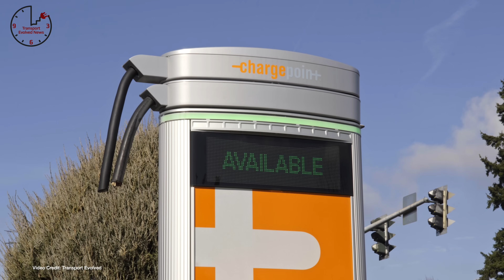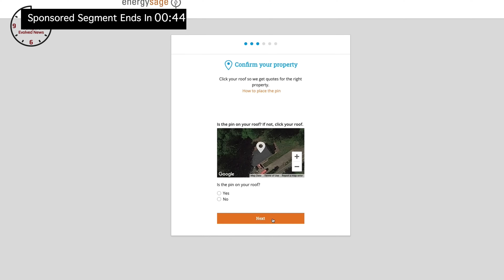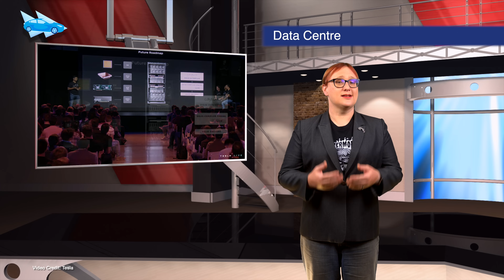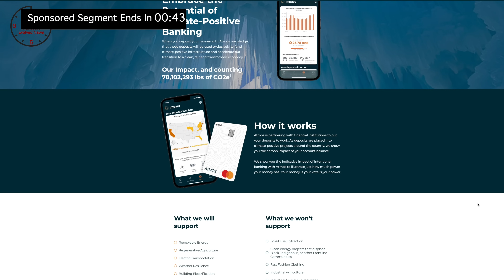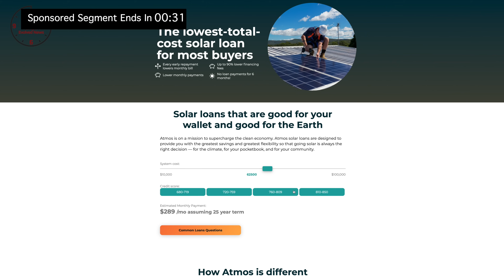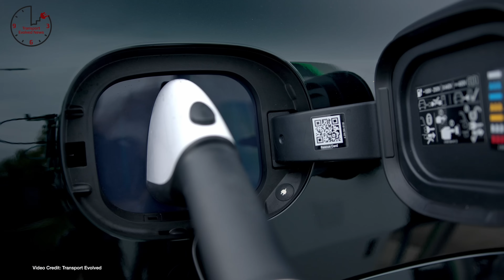TEN Transport Evolved News Episode 486. Elon's Threat, ID.7 Delayed Outside EU, Cybertruck Busted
Welcome to today’s show!

Today,  Elon Musk reiterates his threat to Tesla shareholders over the company’s AI future, VW delays its ID.7 launch outside of Europe, and data proves Tesla’s Cybertruck drag race wasn’t as it seemed.

-- EnergySage - Start your journey to a cleaner, greener future by heading

- Click the "JOIN" Button next to this video to become a YouTube channel member.
- Buy some TE Exclusive swag (including our new Pride 2022 Designs)

00:00 - Start
00:33 - Welcome!
00:41 Editorial note:
01:06 - Chevrolet begins deliveries of 2024 Chevy Equinox EV
02:04 - Honda commits to doubling its EV investment to $65 Billion
03:00 - Elon Musk again suggests if shareholders vote against him, Tesla will lose robotics and AI
04:08 - Ford asks its suppliers to help cost-cut in its EV program.
05:06 - EV charging station vandalism is on the rise
06:03 - News of a class-action settlement could mean money for Bolt EV owners
07:05 - Renault to open the order books for the Renault 5 e-Tech next week
07:59 - Recurrent publishes 3-year battery degradation report for Tesla Model 3, Y
09:06 - Volvo Launches EX30 in China
10:03 - Volkswagen delays non-European launch of ID.7, citing strong demand in its home market
11:58 - Some GM Ultium vehicles are recalled due to motor construction problems
12:21 - Rivian R1T and R1S recalled for missing dashboard airbag warning labels
12:37 - Some Mercedes-benz EQB models recalled for incorrectly welded drivetrain gear
12:58 - Kia EV9 recalled for passenger seatbelt defect
13:17 - Partnership between Renaul, Volkswagen, allegedly dead
13:36 - Italian police seize Fiat Topolino EVs
14:00 - TrajectoryEV announces upgrade kit for classic RAV4 EV for J1772 charging
14:22 - CATL looks to establish at least two factories outside of China
14:43 - Volvo CE unveils new charging product for on-construction site charging
15:07 - Chargepoint debuts MCS-capable charging stations
15:24 - Volkswagen ID.4 Recalls Under Investigation
15:42 - Some Chinese firms are reportedly very slow to pay outstanding bills
16:00 - Tesla tells Model S, X customers they won’t get steam compatibility
16:21 - Workers at Mercedes-Benz’s EV Plant in Alabama vote to not become a union shop
16:41 - China’s first large-scale grid-connected sodium-ion battery goes online
16:59 - Volvo Group, Daimler Truck plan to work together on software platform for big rigs
17:17 - Volvo Construction Equipment releases its first Product Carbon Footprint Reports
17:34 - Daimler Trucks North America invests $40 million in new electric truck center in Portland, OR
17:52 - Tesla puts its Model 3 Performance up in price again
18:07 - Acura confirms the ZDX Type S will be the first electric pace car at Pikes’ Peak
18:26 - Tesla looking to build a data-center in China
18:41 - Caterpillar and Vale test electric mining trucks in Brazil
19:03 - Tesla removes FSD Supervised Steering Wheel nag - but it comes with caveats
19:24 - JD Power Survey suggests consumer interest in EVs is dropping - partly due to price
19:43 - Jeep releases teaser video for Wagoneer S.
20:00 - Gravity announces new charging solution for large cities with no off-street parking
20:24 - JLR confirms it will use Elysia battery software in its future Evs
20:42 - Mercedes-Benz Trucks now offers one-stop shopping for big rigs and charging
20:59 - EVgo doubles its charging base to 1 million users in two years
21:16 - Hertz tried to charge EV renter for gasoline
21:36 - Gen Z are most open to the idea of Chinese-made EVs
21:55 - XPeng losses close as company publishes Q1 report
22:12 - Daimler Trucks North America publishes details of its second-life program for Ev batteries
22:29 - Hyundai plans to produces 21,000 Genesis GV90 SUVs per year
22:47 - Zeekr working on a wagon variant of its 007
23:03 - NASDAQ threatens Polestar with delisting after it fails to submit required reports
23:31 - Sponsored Segment: Atmos Financial
24:42 - Motor Trend, Engineering Explained, bust Tesla Cybertruck towing video
25:57 - EV energy consumption outpaced train electricity consumption last year in the U.S.
26:55 - Thanks, and Goodbye!